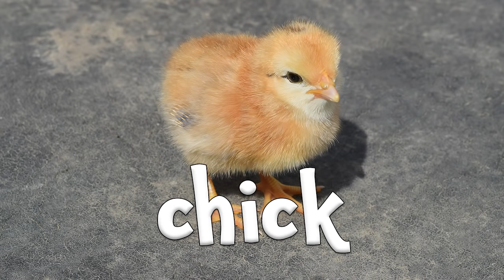Farm Animals Sounds for Children | Learn Farm Animal Sounds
Farm Animals Names and Sounds for Children and Kids.  Kids and toddlers will love to watch this video and learn the farm animals.  This video shows farm animals, states the animals name and makes the animal noise.  This is so children can learn what sounds animals make and associate the pictures of animals with the animal sounds.